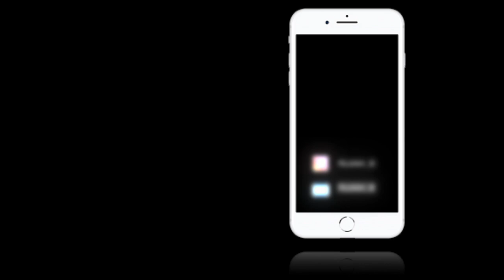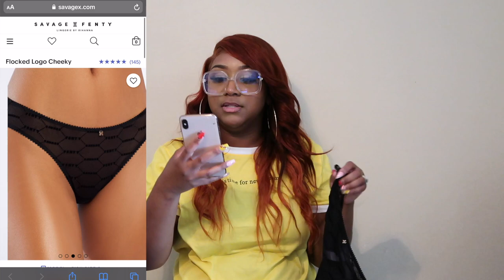SAVAGE X FENTY HAUL|VLOGMAS DAY 15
HEY GUYS! THIS IS A SAVAGE X FENTY HAUL.VERY SMALL HAUL. IT WAS MY FIRST TIME ORDERING FROM FENTY AND I WANTED TO SHOW YOU GUYS WHAT I BOUGHT.